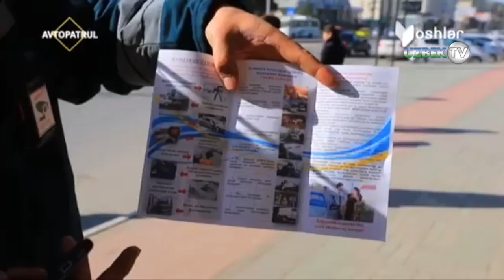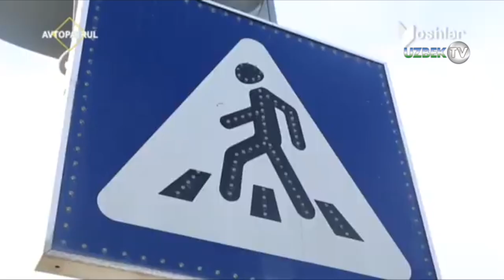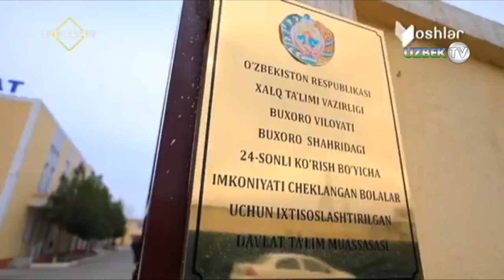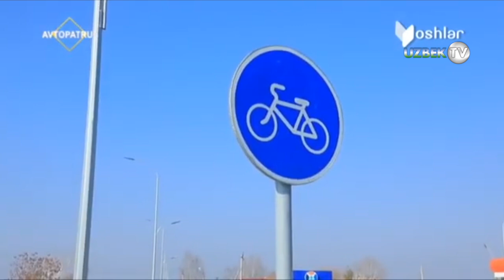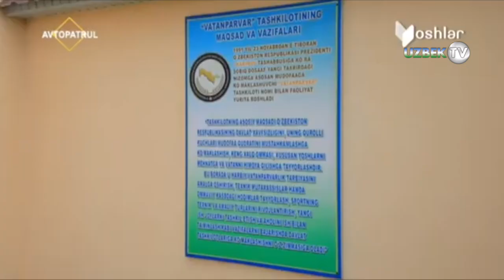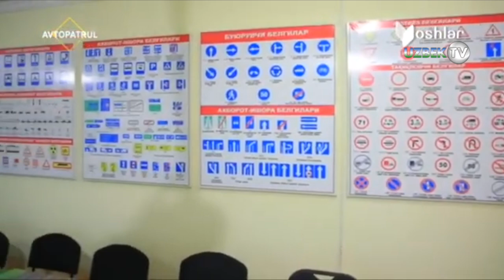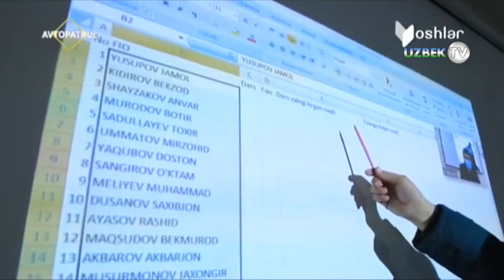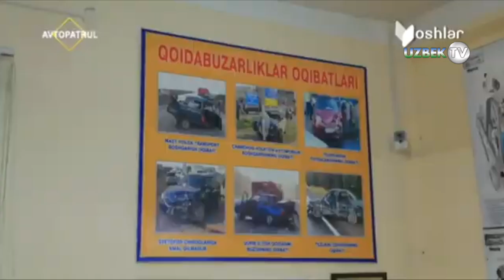"Автопатрул"нинг энг қизиқ сони. 26 феврал 2022 йил | Avtopatrul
"Автопатрул" кўрсатуви
"Ёшлар" телеканали
Яқин 40 дақиқа давомида "Автопатрул" кўрсатуви ижодкорлари томонидан тайёрланган лавҳаларни томоша қилишингиз мумкин. Бунда бизда ички ишлар бош бошқармаси йўл ҳаракати хавфсизлиги бошқармаси ходимлари ёрдам беришади.
Мамлакатимизда айни кунларда давом этаётган карантин чоралари аҳолини вирусдан муҳофаза қилиш, эпидемиологик барқарорликни таъминлашга қаратилган ушбу чора-тадбирлардан келиб чиққан ҳолда ҳар бир фуқаро ўзида масъулиятни сезган ҳолда белгиланган қоидаларга тўлиқ амал қилиш мақсадга мувофиқ ҳисобланади. Аммо бу борада ҳамма бирдек масъулият ҳис қиляпти деб бўлмайди. Хусусан фуқаролар томонидан эҳтиёт чораларига риоя этилмаслик, тиббий ниқобдан фойдаланмаслик, ижтимоий масофани сақламаслик касалликнинг тарқалишига шароит яратмоқда.